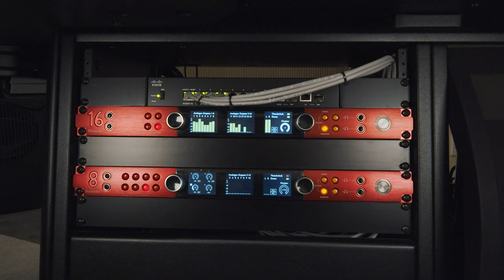[오디오가이] SOUND360 돌비애트모스뮤직 스튜디오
국내 최초 돌비애트모스뮤직 스튜디오

스튜디오 완공후 여러 아티스트분들과 작업을 하면서 가장 많은 질문을 받는것은

이렇게 9.1.6 채널로 작업된 음악을 결국에는 스테레오 재생환경에서 들어야 하는데 그때는 어떻게 해야하는 것인지. 라는 것입니다.

영상의 천정에 있는 모니터에 있는 화면이 돌비에서 만든 "돌비 애트모스 렌더러" 라는 프로그램인데 이 프로그램을 통해서 인코딩 작업을 하고 만든 최종 산출물이

청취자의 스테레오 재생환경에서도 다시 디코딩되어 "스테레오 재생환경에서 들을 수 있는 3D 사운드" 로 제작이 됩니다.

오래전부터 스테레오 음향이후 서라운드등 다양한 시도등이 있었지만 재생환경에 의한 제약으로 되지 않았던 부분들이 지금은 돌비를 통해서 스테레오 스피커나 이어폰(헤드폰) 그리고 사운드바등 다양한 음향재생기기들에서 손쉽게 3D 사운드를 재생할 수 있도록 된것이지요

특히 삼성갤럭시 탭 S7+ 의 내장 스피커로 타이달에서 애트모스음원 청취시 깜짝 놀랄만한 3D 사운드 경험을 할 수 있습니다.